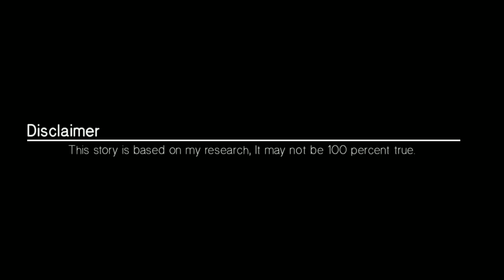Amit shah biography || अमित शाह का जीवन || The Chanakya Amit shah